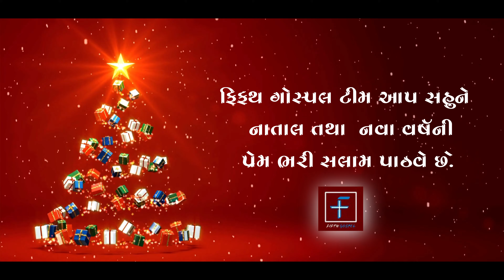Aaj janmya rajkunvar rai | આજ જન્મ્યા રાજકુંવર રાય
song- Aaj janmya rajkunvar rai
lyrics and composition - Rupesh gamit
lead vocal - Rupesh gamit
vocal - sejal gamit , Nidhi gamit , Devyani gamit
Music arrangement Mix and Master - William gamit
videography - william gamit , Amish Gamit , Pritesh D gamit
video Editor- william gamit
choreography - Lawrence gamit , sejal gamit , Nidhi gamit, Devyani gamit
YT Thumbline- Pratik gamit
Travel sponcer - Nyasa Priteshbhai Gamit

Song Lyrics-

હો. આજ જન્મ્યા રાજકુંવર રાય
     મનમાં ખુશી ના સમાય

૧. પૂર્વ દિશામાં તારો એક ચમક્યો
   જોઇ માગીઓ દરશને ઉમટયા
દર્શન પામી ધન્ય થયા આજ. મનમાં

૨. ખેતરમાં મેષપાળો ધેટાં સાચવતા
   તારો જોઇ મહા આનંદે હરખાયા
હર્ષ પામી ધન્ય થયા આજ. મનમાં

૩. દુતો કેરી સેના લાવી મુક્તિવાત
   પરમ ઊંચામાં પ્રભુને મહિમા
   જય પોકારો ઉમંગમાં નાચો આજ..મનમાં